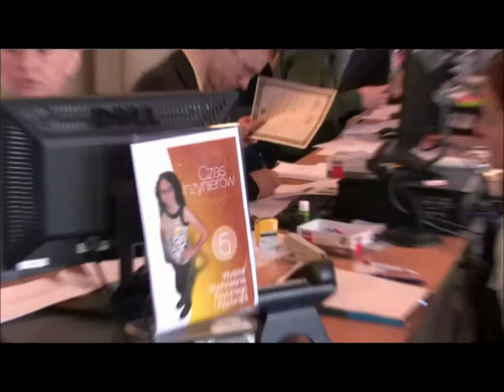Prawie koniec rekrutacji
Na Politechnice Opolskiej środa jest ostatnim dniem przyjmowania dokumentów od kandydatów na studia. Punkt rekrutacji przeżywał oblężenie. Jak ocenia dr inż. Brygida Klemens, pełnomocnik rektora ds. rekrutacji - tylko w poniedziałek do naszego punktu trafiło 400 osób.